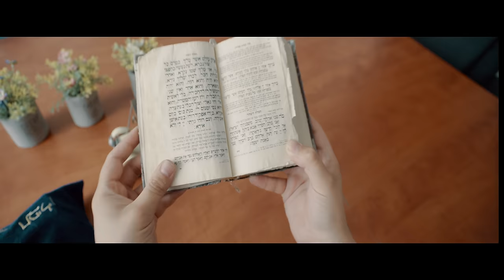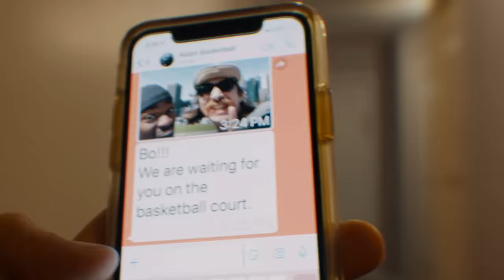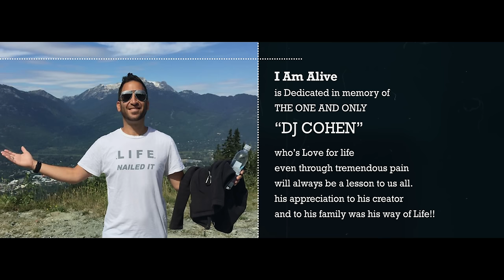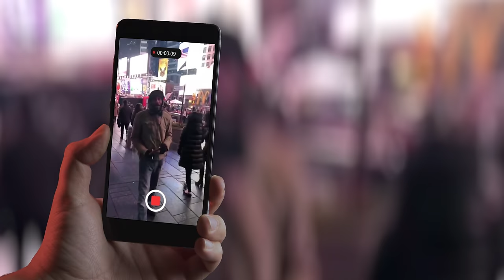SHWEKEY - I Am Alive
I AM ALIVE is now available for streaming and download on all platforms!

Yaakov Shwekey - I AM ALIVE

Lyrics:
Eyes pop, mind’s already racing
New day, what will I be facing?
Where is my ride? My coffee’s cold again!

Wake up, kids, the bus is coming
Miles of homework, tell me, where you’re running?
Pressure’s rising fast and here we go again

But, when your day is going backwards
And it swallows you
Open up your eyes,
The good is right in front of you

It’s been 340 days
Thanking you ten million ways
That - I AM ALIVE, I AM ALIVE
Breathing, singing, standing strong
Skies are blue
What could be wrong?

Moonlight… the stars are all around me
Was dark, but now the light has found me
The world is turning every day for me

I know each moment is a treasure
Thanking you for every stone and feather
What are you grateful for today, my friend?

And when your day is going right
Just say a simple prayer
Thanking you for the little things that,
That help to get you there

We all want to live forever
But we all seem to forget
We haven’t  lived the days
The weeks, the months, the years
I  had yet, we need to stand here
On the green grass,
Need to feel the Sunshine now.
Need to see what's right
Before us , today is all
We have for now

Mix: Daniel Kapler

Video Credits:
Production company: OlamMedia
Director: Aharon Orian
Producer: Chana Orian
Cinematographer: David Orian

Producer - NY: Daniel Finkelman - Sparks Next
Line Producer - NY: Chaya Greenberg
Line Producer NJ - Shani Gross
Associate Producer / Location Manager: Adam Bach

Make up artist: Marie Cruz
Production Assistant: Yissachar Dror
1st AC: Mark Theriault

Studio - Israel: SunVideo - Guy Broza
Make up artist israel: Avichai Maman
NYC Additional shot:
Lael Utnik, Thomas Pocksteiner, Peter Jablonowski
Additional DP's - Event:
Shlomo Chaim Rivkin, Yanki Taitelbaum
Equipment: TCS, Rushes
Post: OlamMedia JLM
Editors: Aharon and David Orian

Starring: Boruch Nojowitz
Yissocher Dror - Boruch’s manager
Tiffany Franco - sign language
Tzvi Kassover - Boruch’s helper
Boruch’s classmates - Uriya Sabah, Phillip Mayer, Jazmine Duran, Tiffany France, Martin Chacana - for pushing me to make this the best video possible!
Richard Huang - was also pushing me to be the best actor possible and my best friend
Eliyahu Mordechai Nojowitz - Boruch’s Brother
Aron Yehuda Nojowitz -  Boruch’s Brother
Yael Nojowitz - Boruch’s Sister

Times Square Show:
Shwekey Producer: Sharon Daniel Pro
Sound Engineer: Moshik Tzabary
Multimedia: Izeek Daniel

Special Thanks:
C-Teen Organization
Rabbi Shimon and Leha Rivkin
Rabbi Mendy Kulski
Rabbi Shlomo Farhi
Safra Community Center Manhattan
Shai Sendik

Copyright SHWEKEY MUSIC INC.
Prohibited to download / copy / duplicate
Please do not play on Shabbat or Jewish holidays